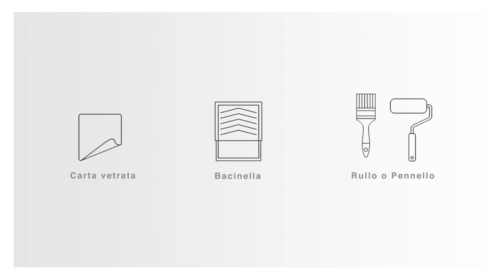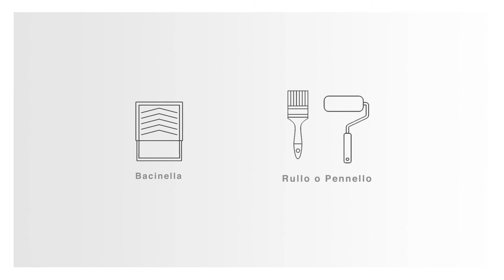Dipingere una sedia, una cancallata e le piastrelle del bagno con un unico prodotto, Chameleon!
Vuoi maggiorni informazioni? Scrivici

Cerchi un prodotto mono componente applicare su qualsiasi supporto?
CHAMELEON fa per te!
Scopri le caratteristiche:

AGUAPLAST CHAMELEON:  Fondo e finitura universale multisuperfice, applicabile su qualsiasi supporto, elevato potere coprimacchia.

Per qualsiasi superficie interna, essiccazione rapida in 3 ore.
Applicabile direttamente su ceramiche.
Soluzione facile e veloce per rinnovare bagni o cucine, senza rimuovere le piastrelle.

IMPIEGHI:
· Fondo di ancoraggio per applicare qualsiasi tipo di finitura su superfici difficili.
· Finitura di alta qualità, per rinnovare piastrelle e superfici difficili in generale.
· Copri macchia per: grasso, fuliggine, inchiostro, macchie di umidità, nicotina, caffè, ecc.
· Ideale anche per esterni, con ottime proprietà anti-ossidanti.

CARATTERISTICHE:

· Applicabile direttamente su molteplici supporti: metallo, plastica,ceramica, legno, ecc.
· Inibitore di ruggine su superfici metalliche.
· Essiccazione rapida, non ingiallisce.
· Resistente al calore: 100°C.
· Regolarizza l’assorbimento dei supporti.
· Può essere sovra-verniciato con qualsiasi tipo di pittura tradizionale.
· Base acqua, senza solventi.
· Traspirante.
· Finitura bianca semiopaca.

CHI SIAMO?
Con oltre 90 anni di esperienza e collaborazione con professionisti del settore finiture, contribuiamo con soluzioni all’avanguardia alla migliore
preparazione dei fondi. Oggi AGUAPLAST è il riferimento in Europa per tecnologia e qualità, un’Azienda moderna e dinamica, che pone i propri prodotti al vertice della categoria. Con due sedi produttive in Spagna e Francia, AGUAPLAST distribuisce i propri marchi sui mercati Europei dal 1985, dove sono celebri tra i professionisti per l’altissima qualità e versatilità, confermando AGUAPLAST come leader Europeo del settore stucchi.